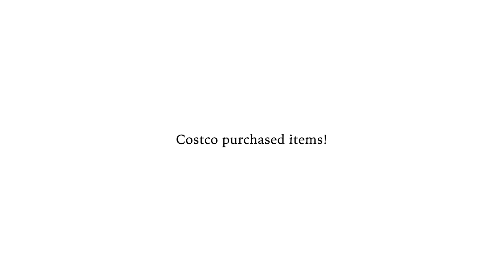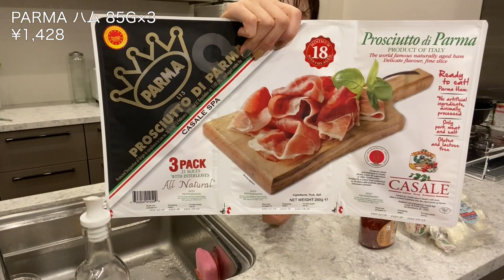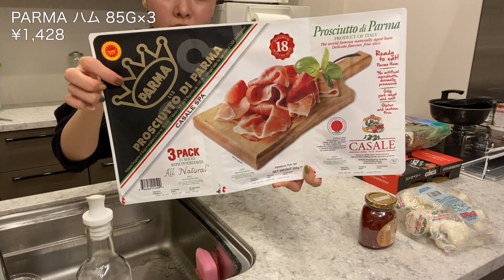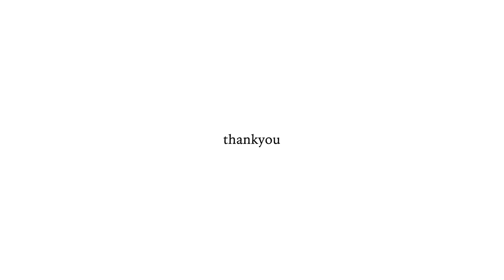【コストコ購入品】９万円分下調べバッチリで口コミいいやつ集めた🧺✨【ふたり暮らし】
こんばんは🔅

今回はコストコ購入品❕
コストコ大好き芸人の私としてはすごくテンションが上がる動画となりました・・🥰
にしても9万円分ってすごすぎる🤣🤣笑
わたしもそれくらいコストコでお買い物してみたい・・🥺✨

そしていちじくは私も色々なドライいちじく食べましたが本当〜〜〜〜〜〜〜に、コストコのが本当に本当に1番美味しいです❣️
絶対に絶対におすすめなので是非🩰💕

by ばぶ🦙

kipple Instagram @kipple__official